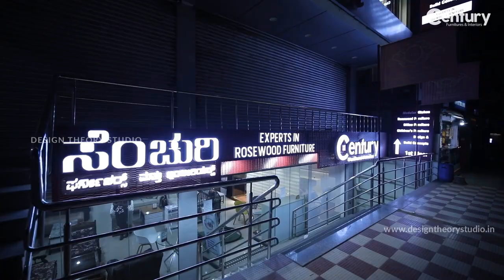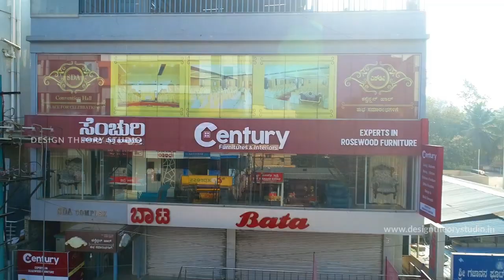Kannada Century Furniture Documentary | Design Theory Studio | Video Shoot Services in Bangalore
[About Design Theory Studio]
Are you ready to make a resounding impact and showcase your brand to the world? We're excited to introduce our exceptional TV and newspaper ad release services, designed to elevate your brand's visibility and reach. Our comprehensive approach ensures that your message is strategically positioned to captivate audiences across both traditional and modern platforms. With our TV and newspaper ad release services, your brand's story will be told on platforms that matter. Whether it's the visual allure of television or the timeless charm of print, we're here to ensure your message is seen, heard, and remembered. Let's collaborate to unveil your brand's full potential and create a lasting impression in the minds of your audience.